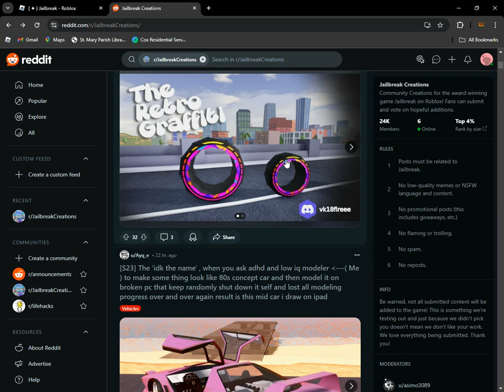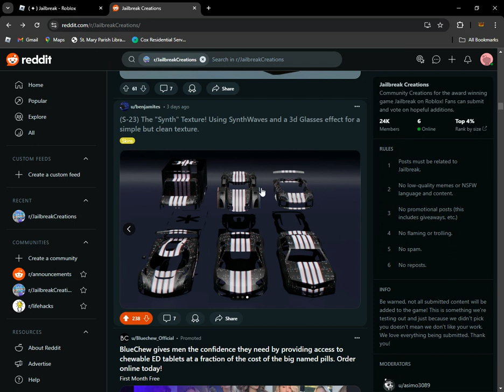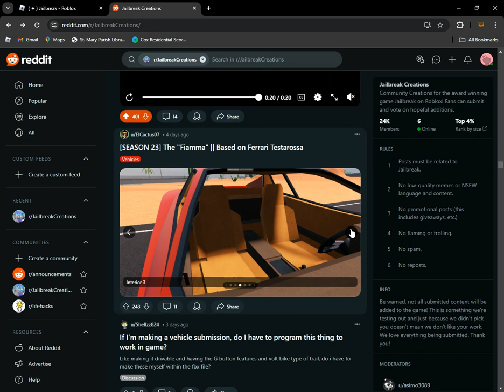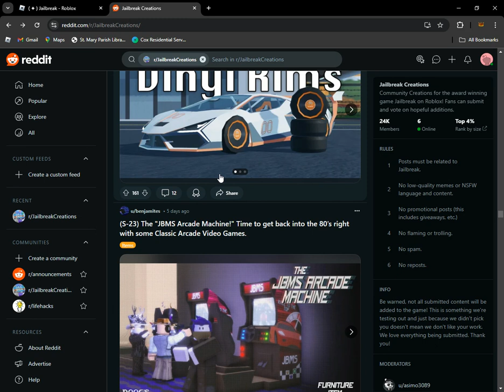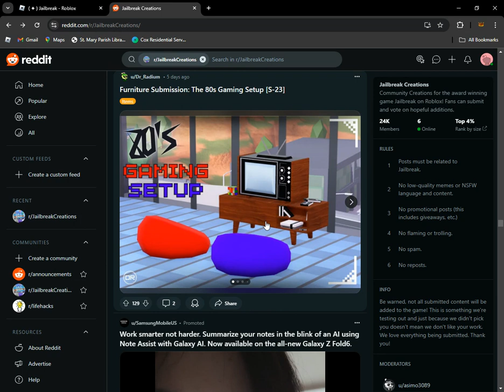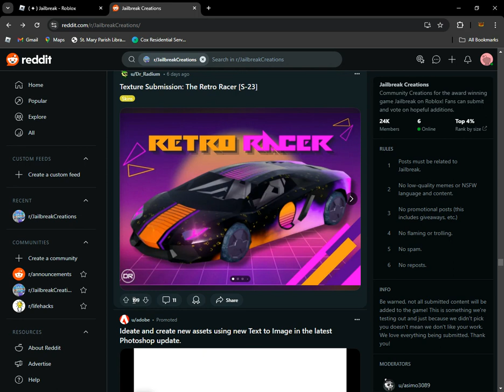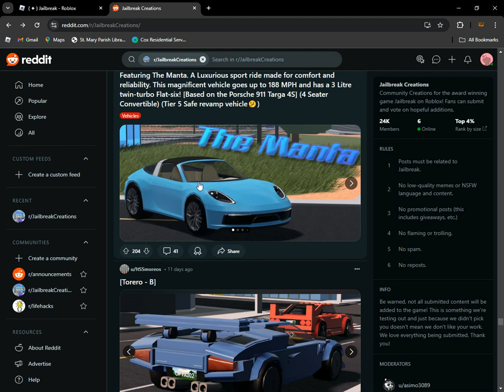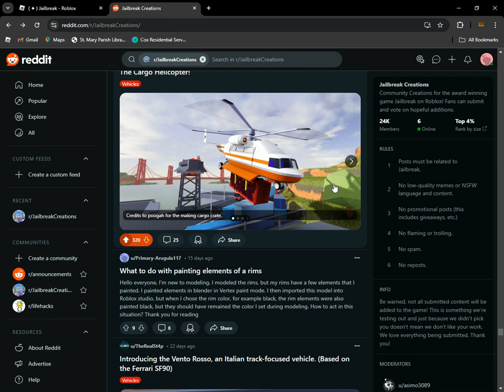Roblox jailbreak season 23 Rewads